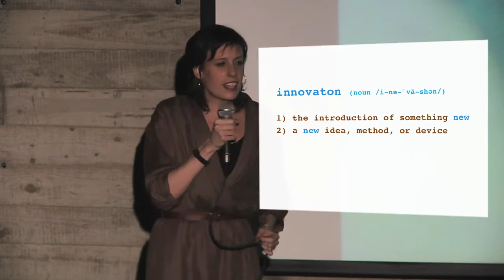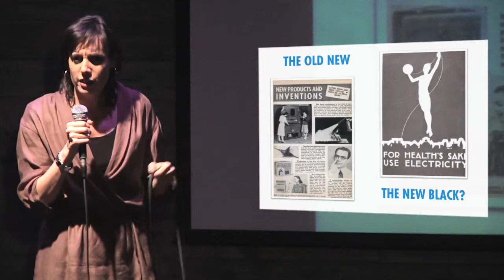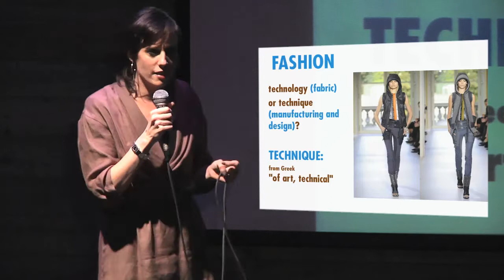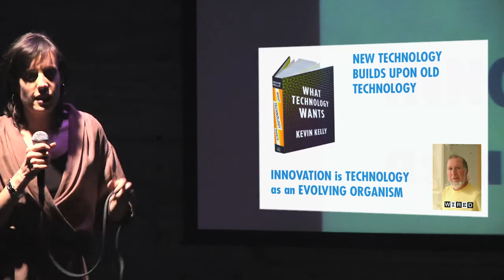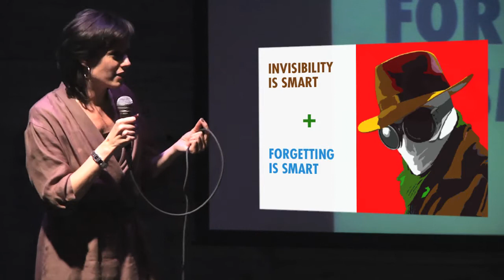EMILY LUTZKER: The Dog Ate My Innovation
Founder of OpenInvo.com, Emily Lutzker, PhD discusses "the new," the new fascination with newness, new technology, illusions of the new, allusions to the new and excuses we all have for not recognizing and adopting the new when everyone else does.

5 minutes and 20 slides rotating automatically in front of NYC's brightest geeks, what would you say? For nearly two years Ignite NYC has cultivated a vibrant community of artists, technologists, thinkers, tinkerers, and personalities to connect, develop new relationships and projects, and answer this challenge. Enlighten us, but make it quick!